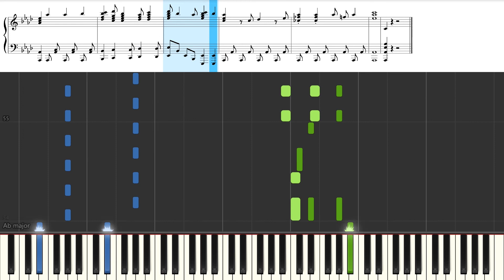ラ♪ラ♪ラ♪スイートプリキュア - Suite PreCure - Piano Tutorial - Synthesia - Sheet music